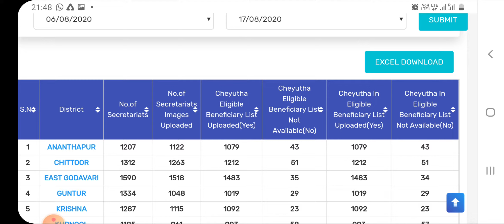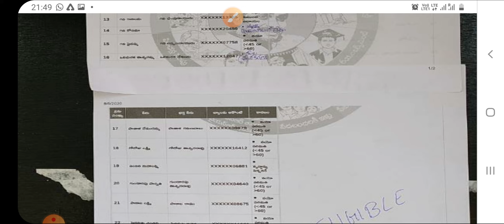How to check YSR Cheyutha Eligible or ineligible list||చేయుత ఎలిజిబిల్ లిస్ట్ ఇన్ఎలిజిబిల్ తెలుసుకో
This is video only for Education

Cheyutha beneficiaries list dashboard(Eligible & Ineligible)

జాయిన్ అవ్వండీ మేరు వొల్ంటీర్ అయేతె